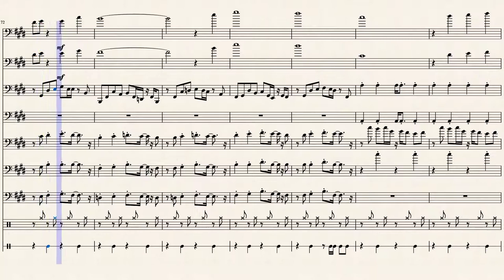CORE for Bassoon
An arrangement for CORE by Toby Fox for Bassoon.